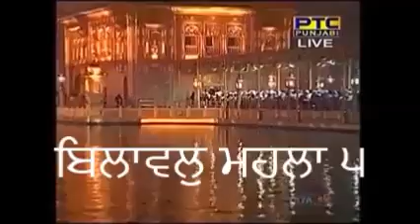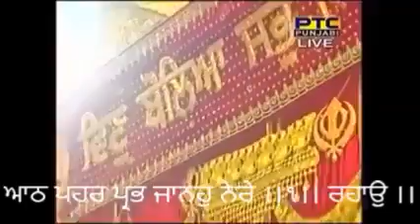Bhai Kuldeep Singh Ji Hazoori Ragi Darbar Sahib- Aisi Preet Karo Man Mere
ਐਸੀ ਪ੍ਰੀਤਿ ਕਰਹੁ ਮਨ ਮੇਰੇ ।।